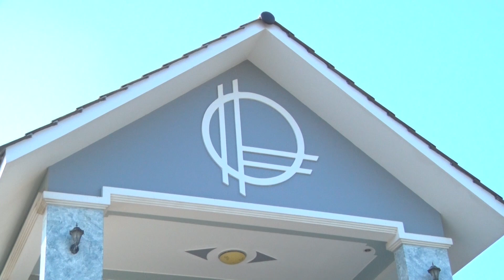ĐÁM CƯỚI HUỲNH NHƯ & CÔNG HOÀN QUA NHÀ GÁI LÀM LỄ